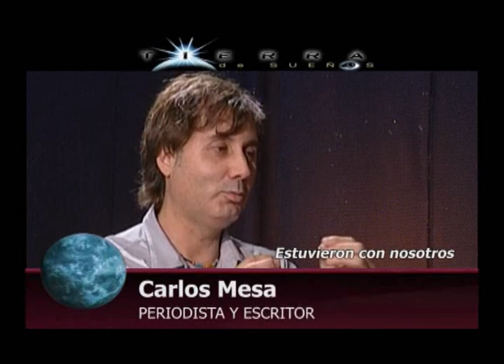TIERRA DE SUEÑOS 30-07-11 (3/4)